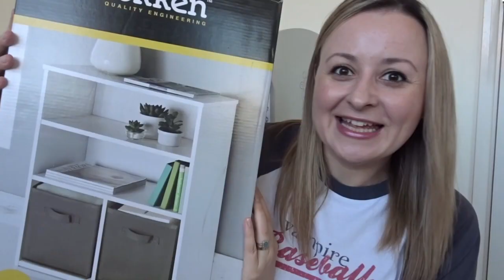VLOG: zmiany, zmiany, zmiany 🛌🕒 | SylviaInGlitter